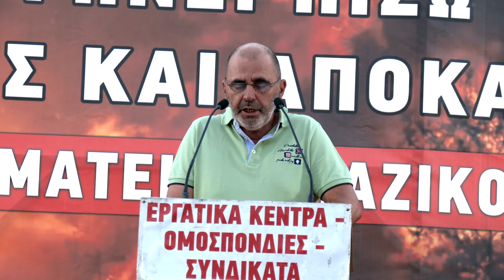Δ. Καραγκούνης: Μόνο ο λαός μπορεί να σώσει το λαό και να ανατρέψει αυτήν την καταστροφική πολιτική